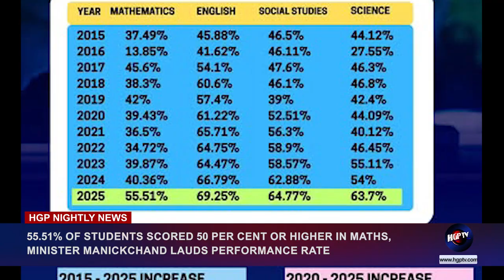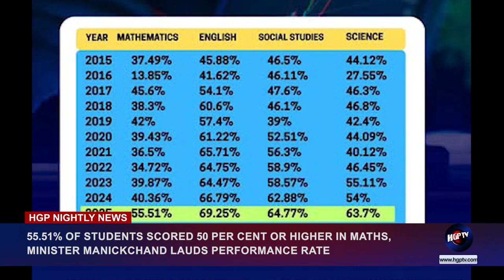55.51%of students scored 50 per cent or higher in Maths, Minister Manickchand lauds 2025 performance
Record Gains in 2025 NGSA Results, But Concerns Remain Over Nationwide Education Quality

By Antonio Dey | HGP Nightly News

Despite historical challenges in mathematics, 55.51% of students scored 50% or higher in the 2025 National Grade Six Assessment (NGSA) — the highest national math pass rate on record, according to statistics released by the Ministry of Education on Wednesday.

The data reveals a significant upward trend across all core subjects:

Mathematics: 55.51% (up from 42.12% in 2015)

English: 69.25% (up from 45.88% in 2015)

Social Studies: 64.77% (up from 46.5% in 2015)

Science: 63.7% (up from 42.12% in 2015)

Delivering the report, Minister of Education Priya Manickchand noted that the overall national pass rate has climbed from 49% to 63%, signaling progress in education delivery and performance.

“We now have 63% of our children passing all subjects,” she said.

This year, 15,784 students sat the NGSA. Notably:

472 students scored full marks in Mathematics

228 students achieved full marks in Science

93 students earned full marks in English

55 students attained full marks in Social Studies

President Irfaan Ali, in a video message, congratulated the nation’s top performers and encouraged all students — including those who did not earn a place at top-tier secondary schools — to remain hopeful and determined.

“Do not use these results as the sole basis to define your future. Life is filled with moments of both accomplishment and disappointment,” President Ali advised.

He also called on parents to remain supportive, emphasizing that the NGSA is not the ultimate determinant of a child’s destiny.

Meanwhile, Opposition Leader Aubrey Norton extended his congratulations but expressed concern over equity in the education system.

“While we celebrate those who excelled, we are concerned that the education system is not delivering high-quality education across all schools,” Norton stated. “We must ensure that all children, regardless of location, are equipped to matriculate.”

The 2025 results mark a high point in national academic performance, but also reignite calls for greater investment in educational equity, especially in under-resourced schools across the country.